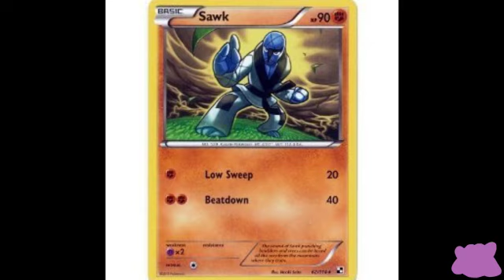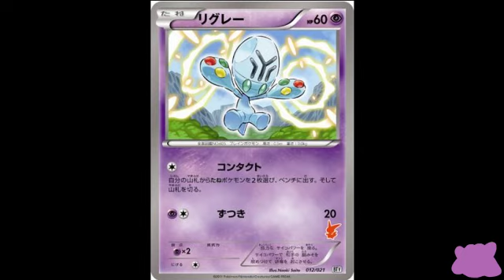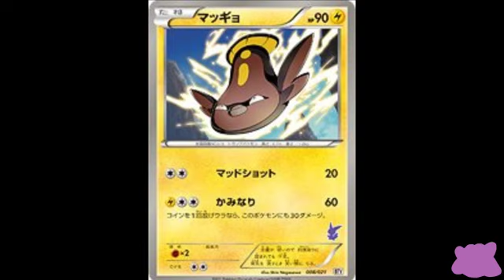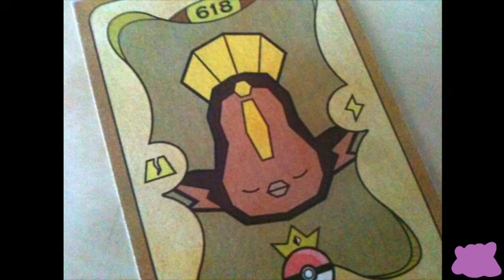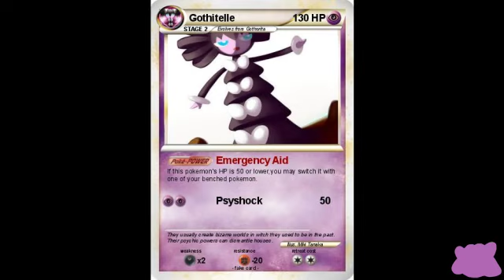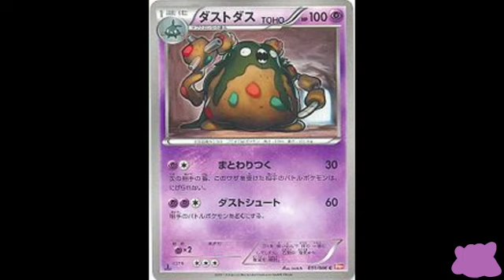Top Picks - 5 Worst 5th Gen Pokémon Designs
!!EDIT!!
Hey guys. Comments re-enabled. Please be respectful. Let's try not to tear each other's throats out over FICTIONAL CREATURES this time around, mkay?

Time for another Pokémon list! Because they always seem to be very popular. Mostly because you all love to disagree with us and we love you for it. So we're counting down the five worst Pokémon from the newest generation, fifth gen! Oh yes, there will be blood. So sit back, relax and get your hate on while Kyle, Josh, Don and Matt look at the worst of the worst.

We here at Adamant Ditto really love our fans and we are looking to grow by attracting more people to our channel. Please help us spread the word to as much people as possible by...

Following us on our Adamant Ditto Justin.tv stream to get an e-mail sent to you whenever we go live!

Following us on Twitter to get updates on when we post our videos to YouTube!

Liking us on our Facebook page!

We read all of the comments you guys post on our videos and although we might not always reply, we appreciate what you guys have to say. So if there's anything you want to see from us or just want to say what you liked or didn't like about the video then feel free to comment below and give us one of the thumbs! You just might even get a shoutout in our videos!